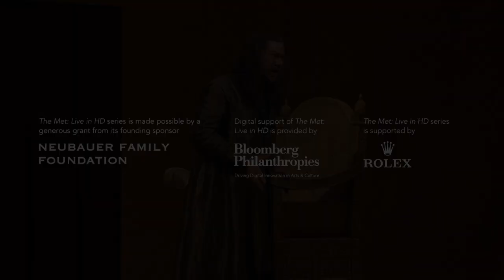BORIS GODUNOW | Trailer | MET OPERA IM KINO | Saison 2021/2022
Am 9. Oktober 2021 startet die preisgekrönte Veranstaltungsreihe MET OPERA LIVE IM KINO in eine neue Saison. Freuen Sie sich auf zehn abwechslungsreiche Opern mit den berühmtesten Opernstars der Welt. Weitere Infos zum Programm und zu teilnehmenden Kinos finden Sie